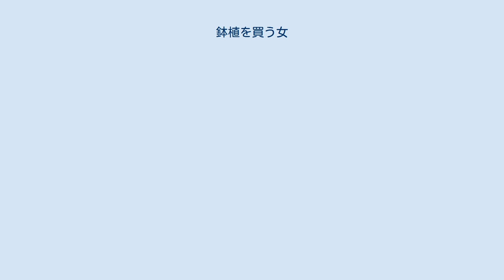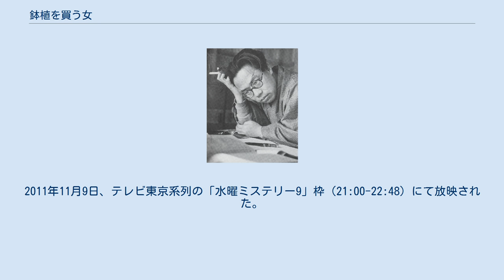鉢植を買う女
松本清張シリーズ_(関西テレビ)
『鉢植を買う女』（はちうえをかうおんな）は、松本清張の短編小説。
『婦人公論』1961年7月号に、『影の車』第7話として掲載され、1961年8月に短編集『影の車』収録の一作として、中央公論社から刊行された。
 これまで4度テレビドラマ化されている。
 上浜楢江は精密機械会社に勤めているが、女性社員としては最年長となっていた。
不器量の彼女は、美しい同僚2人が若い社員からもてるのをよそに、恋愛の対象から除外されていた。
楢江は美人の同僚に言い寄る男たちの言葉に次第に耳をふさぐようになり、懸命に仕事に精を出した。
結婚に諦めを持つようになった彼女には、金さえあれば、いかなる不幸も、ある程度は防げるように思われた。
やがて楢江はかなりの金を貯め、金銭的に苦しむ社員に対して、金貸しを始める。
会計課の杉浦淳一も楢江から金を借りる常連となった。
返済が溜り、利子も払えなくなった杉浦は、それを棒引きさせるため、楢江を陥れることを思い立つ。
 1962年4月12日と4月13日（22:15-22:45）、NHKの「松本清張シリーズ・黒の組曲」の1作として2回にわたり放映。
 1966年2月1日、関西テレビ制作・フジテレビ系列(FNS)の「松本清張シリーズ」枠（21:00-21:30）にて放映。
 「松本清張スペシャル・鉢植を買う女」。
1993年12月11日、テレビ朝日系列の「土曜ワイド劇場」枠（21:02-22:51）にて放映。
サブタイトルは「上浜楢江32才、寂しい女の予期せぬ完全犯罪 もうあなたを離さない」。
 「松本清張特別企画・鉢植を買う女」。
2011年11月9日、テレビ東京系列の「水曜ミステリー9」枠（21:00-22:48）にて放映された。